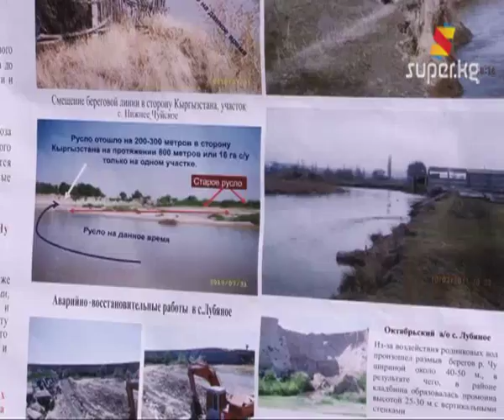Суу ташкындарын алдын алуу иштери башталды (Архив.13.02.2013)